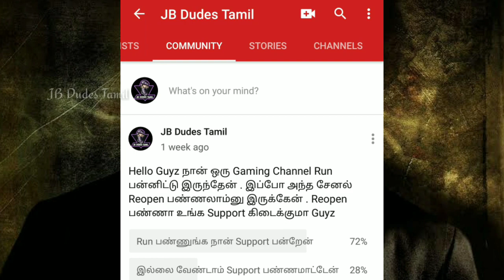5 Best Fantasy Adventure Hollywood Movies in Tamil | Part - 3 | tamil dubbed movies | jb dudes tamil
This Video content is Best Fantasy Adventure Hollywood movies in tamil and movie review in tamil